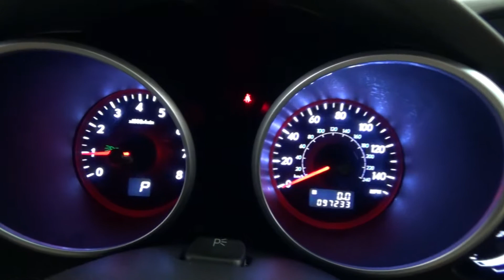2009 Subaru Tribeca Limited 3 6 Awd Obsidian Black over Sand Beige Presented by M & I Motors 18045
2009 Subaru Tribeca Limited 3 6 Awd Obsidian Black over Sand Beige Presented by M & I Motors 18045